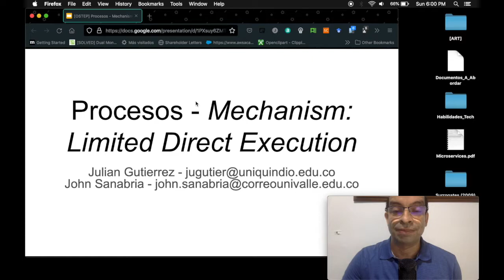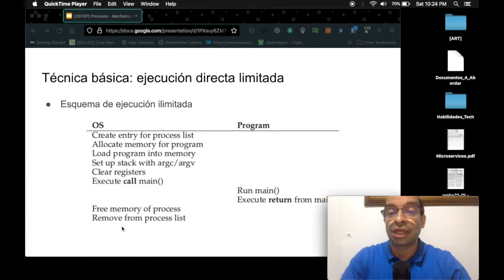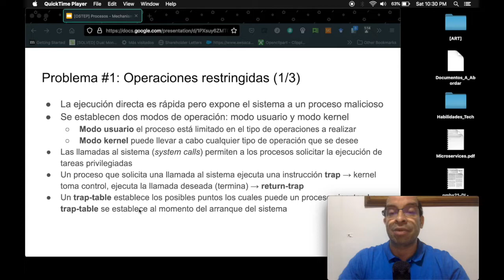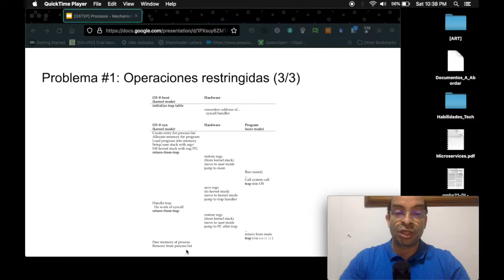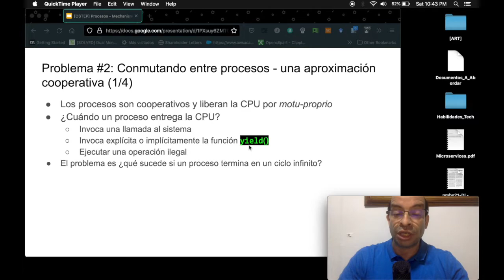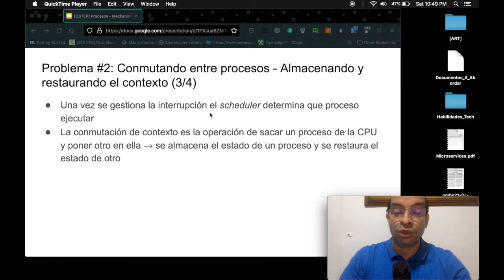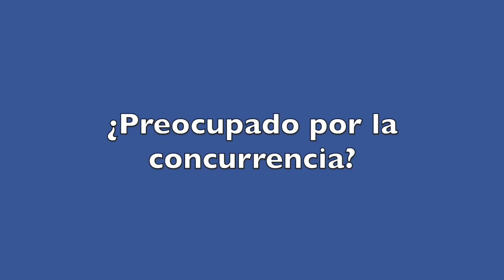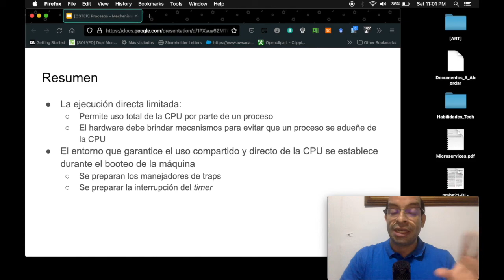OSTEP 06 Ejecucion Directa Limitada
Este video es acerca del capítulo 06 del libro Operating Systems Three Easy Pieces (OSTEP).  En este video se habla acerca del tema de "Ejecución Directa y Limitada".                                                                          Este tipo de ejecución es la que debe permitir el sistema operativo a los procesos que están cargados en memoria. En este tipo de ejecución los procesos podrán hacer uso amplio de la CPU pero con limitaciones tales como: que un proceso no puede tener la CPU de manera indefinida y que operaciones privilegiadas (tales como: acceso a dispositivos de E/S, creación de procesos, solicitud de memoria) solo las puede llevar a cabo el sistema operativo.
Timeline
00:00:00 - Introduccion
00:02:31 - Técnica básica: ejecución directa limitada
00:05:09 - Problema #1: Operaciones restringidas
00:13:54 - Problema #2 Conmutando entre procesos
00:23:18 - ¿Preocupado por la concurrencia?
00:25:02 - Resumen - palabras finales